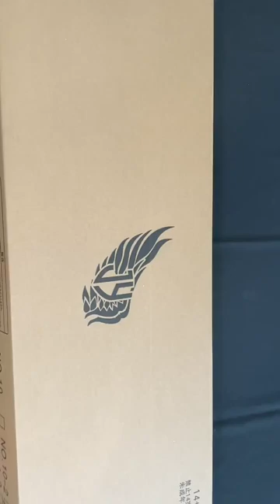SVD GEL BLASTER SNIPER RIFLE#shorts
COOLTOYS